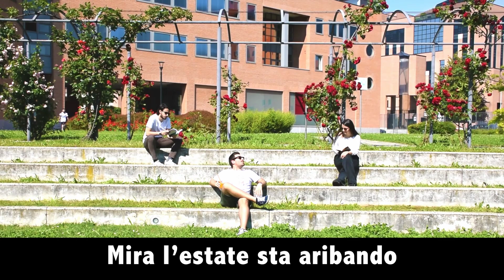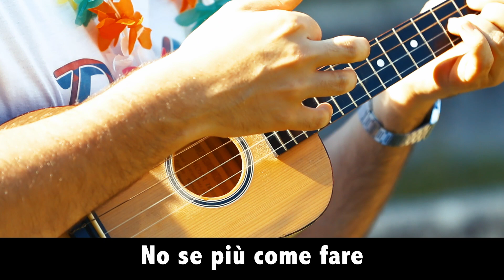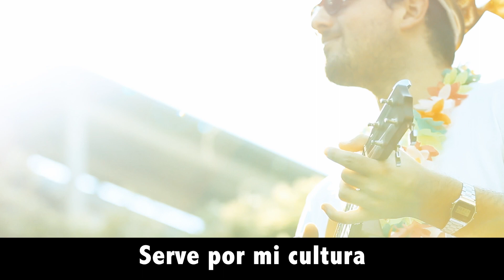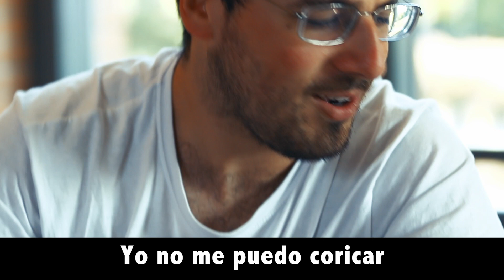La Clausura - Radio IULM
La Clausura è la parodia della canzone "La Cintura" di Alvaro Soler realizzata dagli studenti di Radio IULM, l'emittente radiofonica dell'Università IULM di Milano.